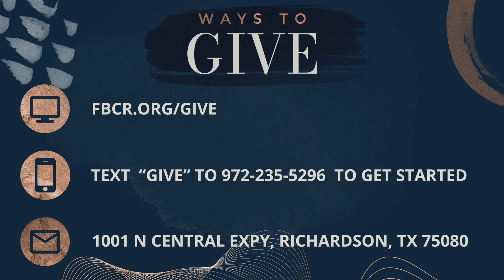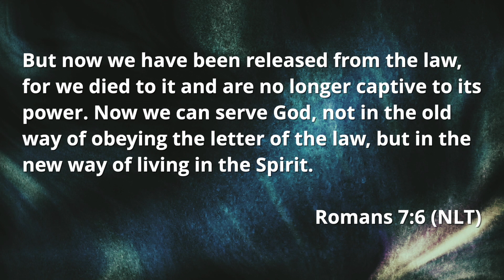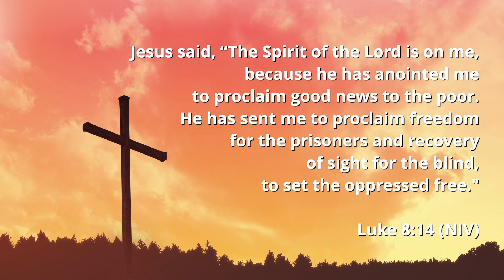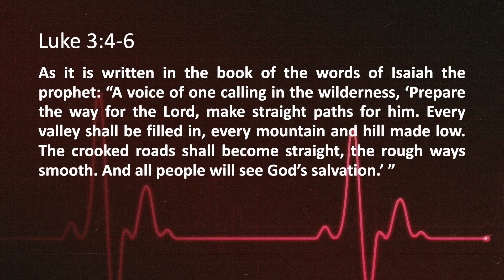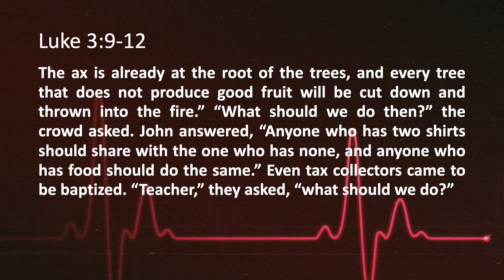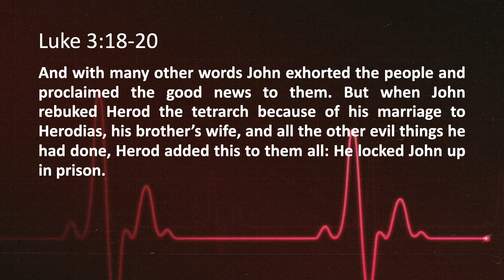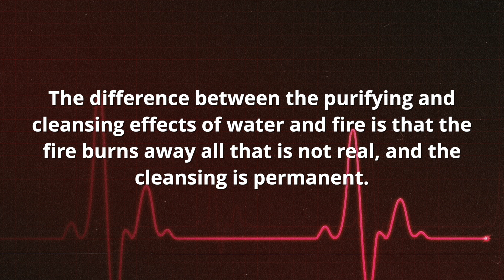The Heart on Fire | Luke 3:1-20 | July 3, 2022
Pastor Ellis Orozco preaches from Luke 3:1-20, focusing on John the Baptist. John the Baptist was a bridge from the Old Testament to the new Covenant of Jesus Christ. John foretold that the Messiah was coming to the children of Abraham. We can learn, even now, from John’s message. Let go of past sins, mistakes and regrets, be grateful for what you have and share what you have been given.

Worship with us in person at 9:30AM every Sunday!

Join Classic Worship from First Baptist Richardson at 10AM.

For all of our upcoming events information, groups, how to get involved, and more,